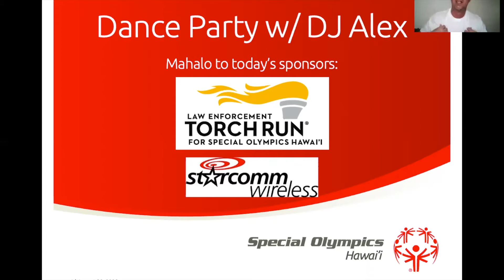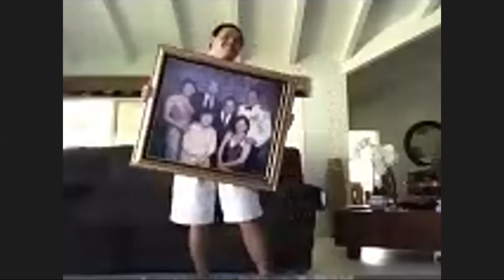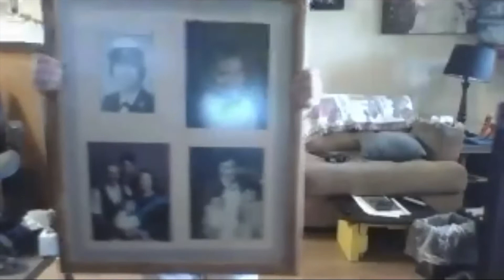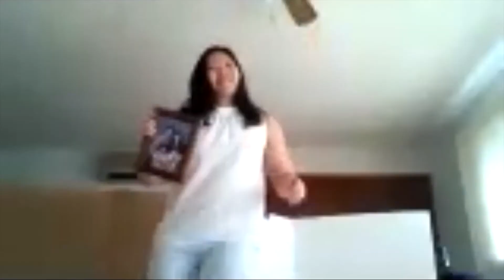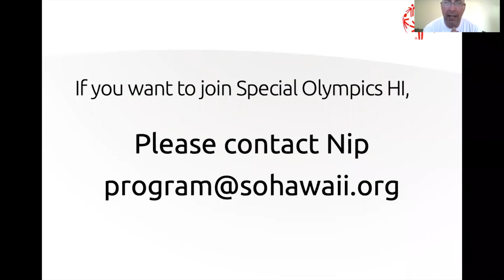Zoom Dance with DJ Alex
DJ Alex is back at it again for our weekly dance party. Our athletes love having you around! Thanks so much to From Above Entertainment for keeping our athletes groovin' this month. Get in touch with your HOD if you'd like more information to join us for our next dance party! Thank you to the Law Enforcement Torch Run and Starcomm Wireless for your support in making this possible. As you can tell, dancing brings our athletes much joy, so mahalo for your support.